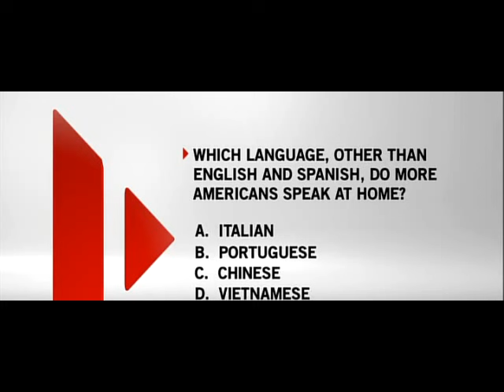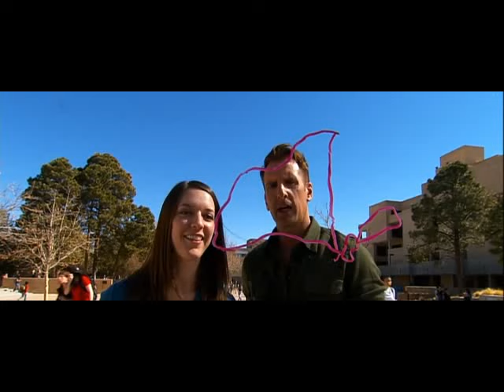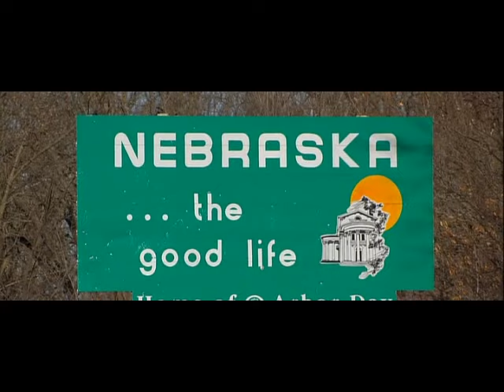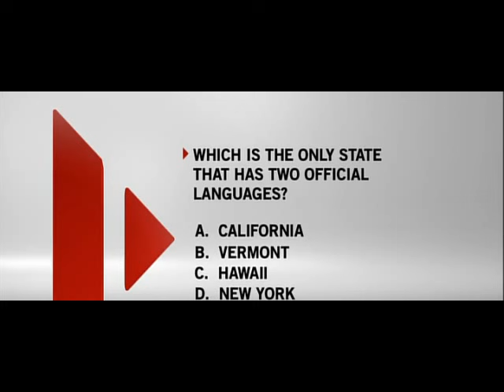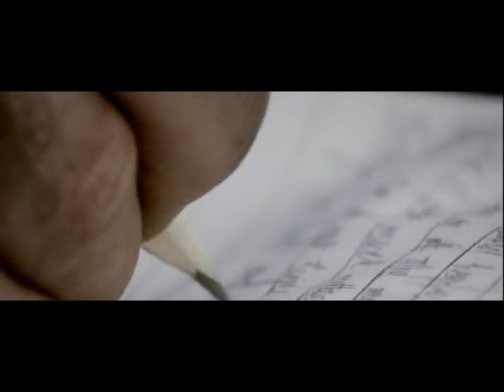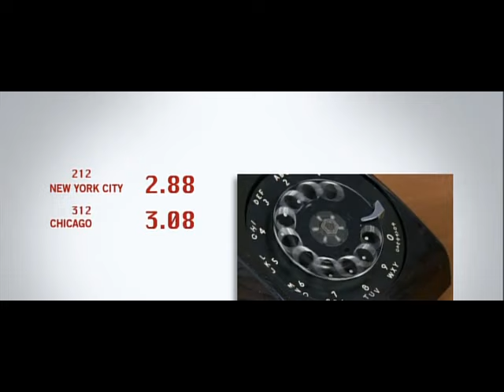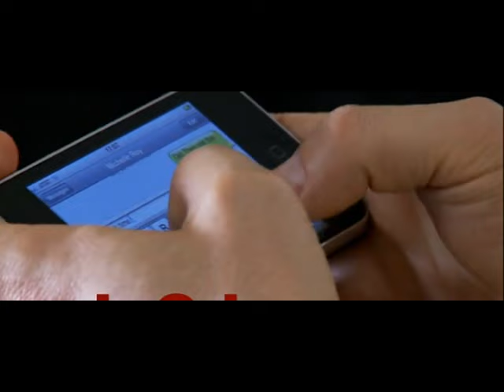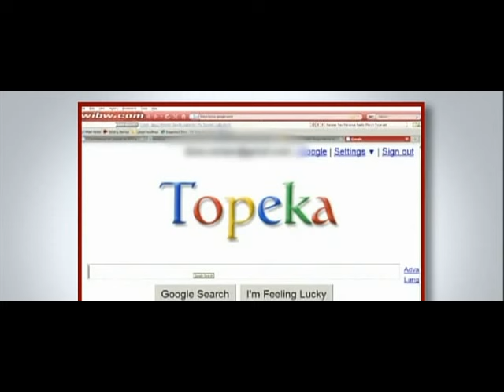How the States Got Their Shapes S01E11 Mouthing Off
How the States Got Their Shapes